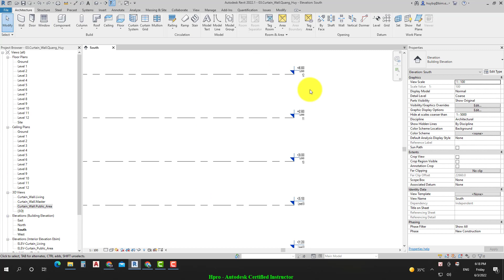Khóa học Revit Architecture Bài 03 - Phần 17 Multi Levels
Khóa học Revit Architecture
Bài 3: Vách kính – Sàn – Cột kiến trúc

Thiết kế vách kính Curtain Wall & tùy biến các đối tượng (tấm Panel xuyên sáng – chắn sáng, cửa cánh lật – cánh xoay & chủng loại thanh đố)

Bố trí sàn kiến trúc Architectural Floor (kiểm soát cấu trúc các lớp áo sàn, sàn giật cốt…)

Bố trí cột kiến trúc Architectural Column & chồng tầng mô hình Arch-LOD200 chia sẻ với bộ môn Kết cấu

Để xem thông tin chi tiết về khóa học, hãy truy cập vào đường